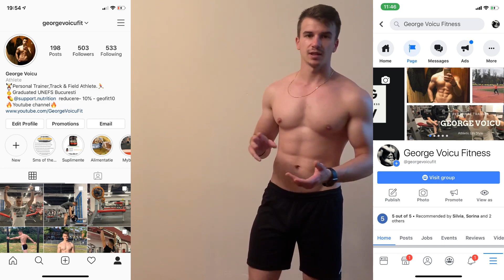ANTRENAMENT PENTRU PIEPT SI BICEPS ACASA | SUPER SETURI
Astazi facem un antrenament acasa pentru piept si biceps , asta este prima zi, vor mai urma inca 2 zile in care vom acoperi si celelalte grupe musculare.
Si astfel aveti inca un program de antrenament si pentru acasa de unde va puteti inspira.

Exercitii:
Piept                                              Biceps
1.Flotari                                        2.Flexii cu gantere
3.Impins cu gantera                   4.Flexii Ciocan
5.Fluturari cu gantere                 6.Flexii cu gantera pe un brat

👑 Cele mai tari Trening-uri Gym King pentru barbati si femei - Transport gratuit la peste 400Ron

📋Planuri de antrenament personalizate - mesaj privat.

💰Daca iti place ceea ce fac si vrei sa ma sustii cu o donatie

👕Fashion Days, aici gasiti imbracaminte si incaltaminte, foarte multe branduri la cele mai bune preturi, recomand cu incredere!